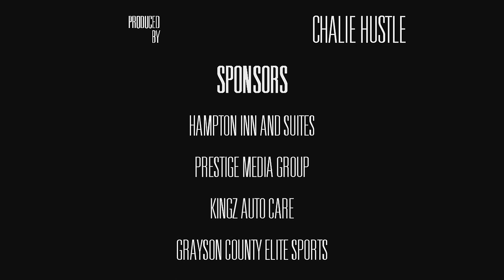The Reachout Experience: Episode #1 (Pt.2) Hosted By Kevin Andrews [Produced by PMG]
The Reachout Experience discusses global and domestic issues in the community. Discussion promotes Debate Debate promotes Change!